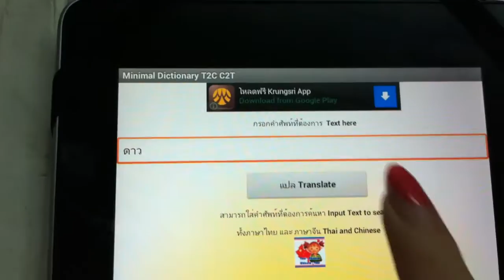dictionary ไทย-จีน-ไทย 汉泰汉词典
วิธีใช้ dictionary ไทย-จีน-ไทย 汉泰汉词典